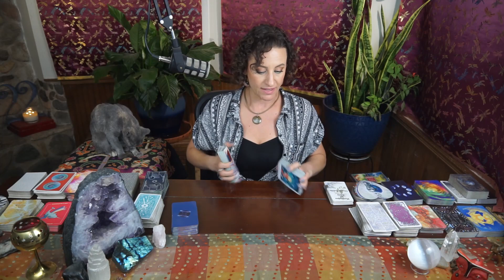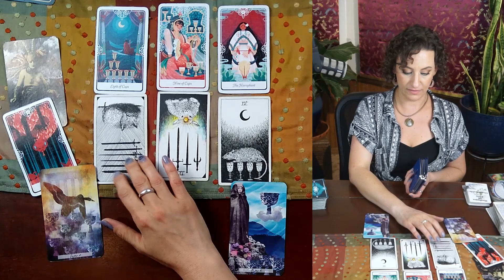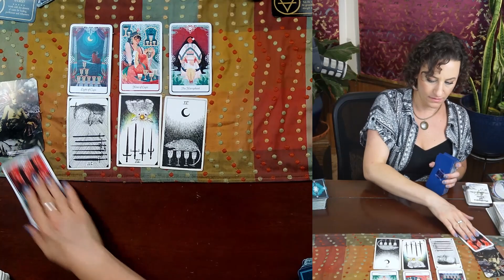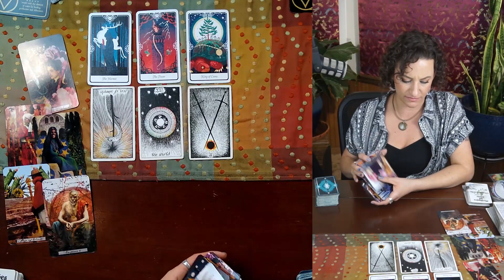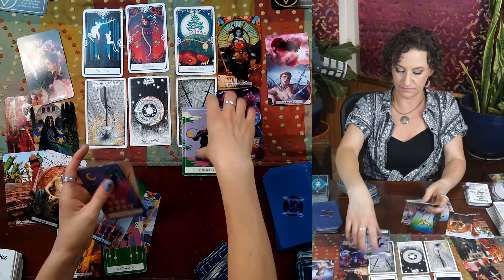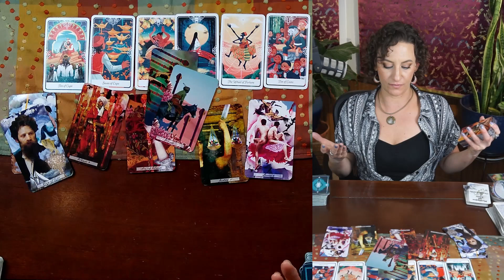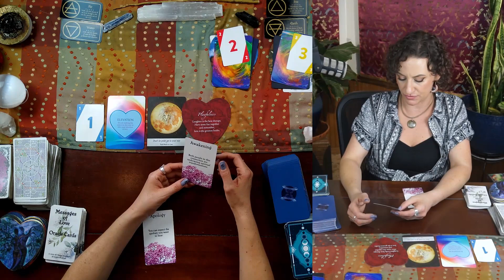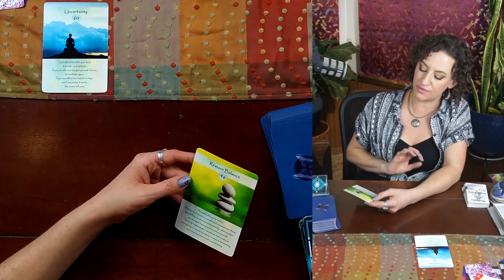🔮Pisces Tarot ♓ Love Vibe Checks 👁💞 Current Connections, Who's Coming Towards You, & Pick-A-Card❣❣❣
♓~Time Stamps~♓
Currently Connected- 00:42
In Separation- 10:51
Who's Coming Towards You- 20:10
~Pick-A-Card~
Group 1- 28:02
Group 2- 29:39
Group 3- 31:11

Thank you so much for being here and so much love to you!

🌞Be sure to check out my monthly contest to win a full, personal tarot reading, just for you! Super high probability to win right now, check it out🌞

⭐If you found this reading valuable consider leaving a small tip to help support this growing channel
🙏🏽Thank you so much for your kindness and generosity!

⭐If you would like to get a smaller, more affordable reading visit my etsy shop

-In my tarot readings, sometimes issues that are painful or negative come up in the cards. It's my goal to find a positive way forward no matter the situation. Please remember that what comes up in the cards is not set in stone. You always have many paths and freedom of choice available to you at any given moment and likely outcomes can change.  Also, as these readings are for many people, situations will vary in detail. Take what resonates with you and leave what doesn't. Don't try to make a detail fit your life it is not meant for you. You can always ask the Universe for confirmation if you are unsure and look for signs of validation. Please do not make huge life decisions based on general tarot readings.
-An important note about mental health:  I am not a mental health professional and psychic/intuitive readings are not substitutes for professional mental healthcare.
If you are suffering from anxiety or depression or any other mental health condition outside of daily ups and downs, please reach out to a mental health professional.
-Thanks to Damian for helping to edit this video
                                     🙏🏽   Blessings to all who come through this space   🙏🏽